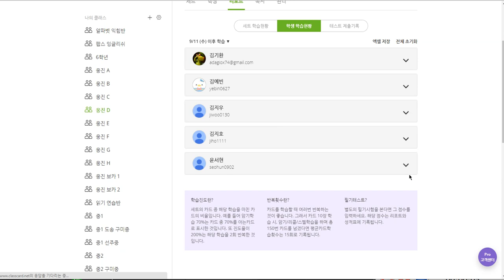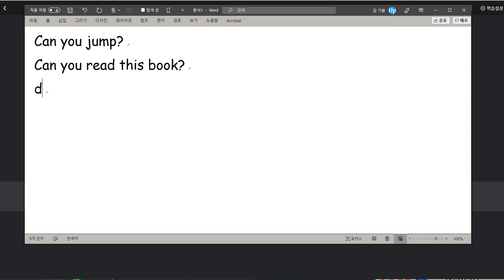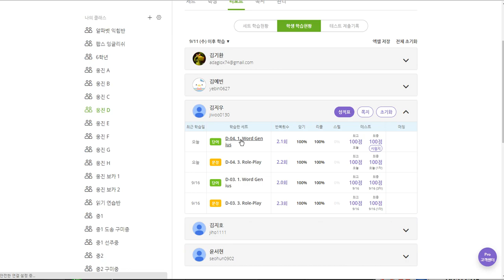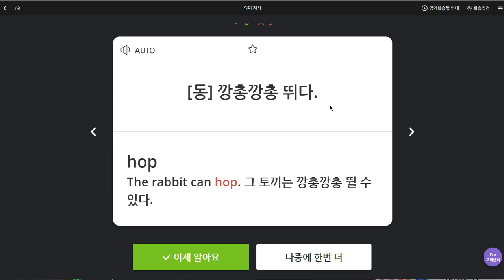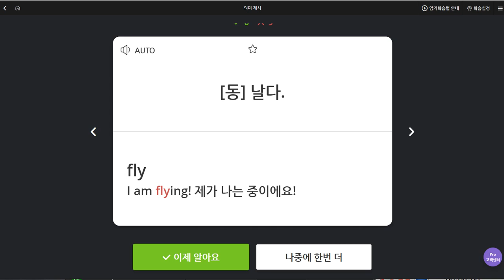김지우 2019 09 19 일대일